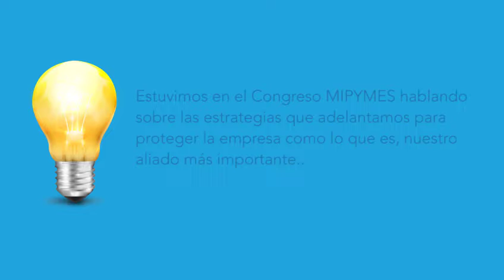Senadora Paola Holguin en participación en evento de Acopi 27 de septiembre de 2018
EnVídeo “Tácito decía que entre “entre más corrupto el Estado más leyes tiene” uno encuentra lo que decía el delegado de Planeación; muchas leyes mal gobierno, muchas leyes poco derecho” @PaolaHolguin en Foro organizado por @AcopiBtaCund en día de las